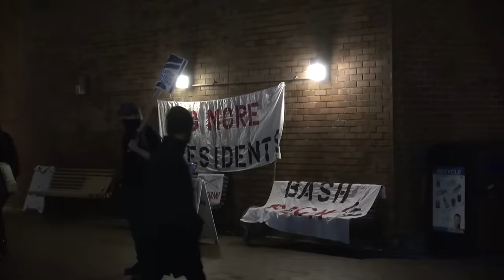Protests and Shooting During Milo Yiannopoulos Speech at UW [GRAPHIC]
Protests were held during a speech by Breitbart's Milo Yiannopoulos at UW's Kane Hall on January 20th. Violence eventually broke out, and one individual received a gunshot to the abdomen.

Filmed and Produced by Kevin Teeter.